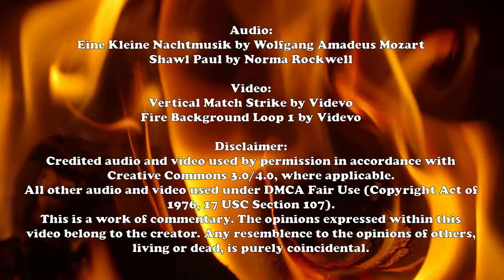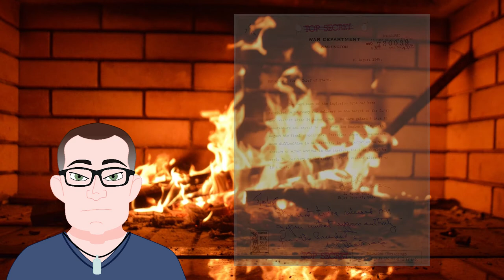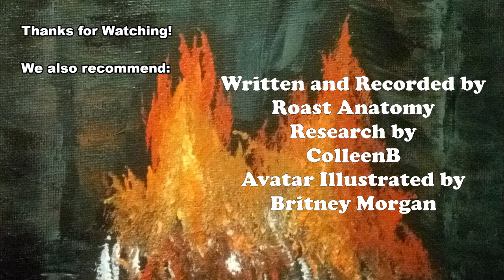Atomic Memory: A Roasted Opinion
It's been 75 years since the fateful decision to drop the atomic bomb on Japan. How do you feel about that decision?